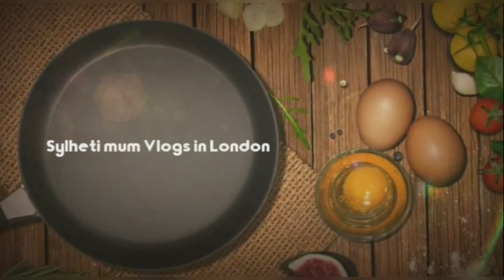আমি এই রকম শিম,ডাটা, শাক, বরবটি, ধনেপাতা, লাল শাক সংরক্ষণ করে রাখি, 2021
আসালামুআলাইকুম সবাই আমার চ্যানেল টা সাবসক্রাইবার করে লাইক দিবেন কমেন্ট করে আসবেন  আমার নতুন ভিডিও দেখে কমেন্ট করে জানাবেন Sylheti mum vlog in London